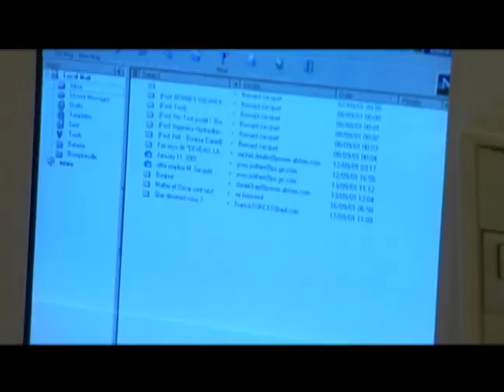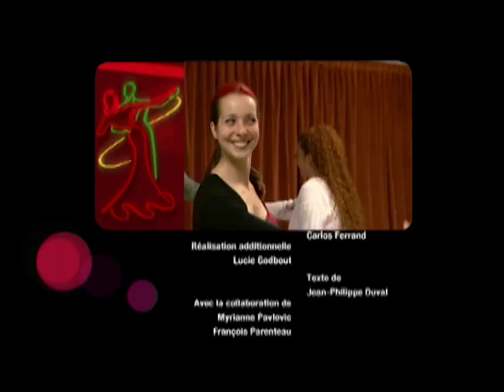Ecole de Danse | Season 1 | Episode 2 | Jean-Claude Bastien | Santino Cotoia | Norman Côté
Watch Ecole de Danse Season 1 Episode 2 on TheGrapevine

École Norman Côté, a social dance school in Montreal's Rosemont neighborhood, is the main theatre of the series, a friendly venue where dancers of all ages, backgrounds, and categories gather.

Directed by: Jean-Philippe Duval, Carlos Ferrand
Stars: Norman Côté, Micheline Duquette, Santino Cotoia, Caroline Laflèche, Jean-Claude Bastien, Carlos Ferrand, Jean-Philippe Duval, Arnie Gelbart